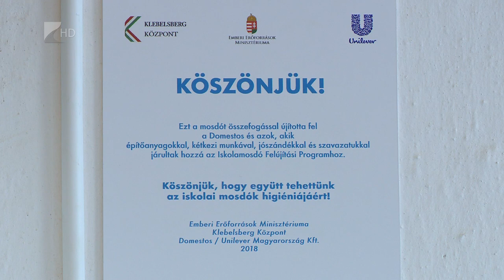Iskolamosdókfelújítása - Kölcsey Tv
A Domestos Iskolamosdó Felújítási Program az elmúlt 4 évben közel 2000 gyermek iskolai higiéniai körülményein javíott. Az Unilever által kezdeményezett programban idén a révleányvári általános iskola is a nyertesek között volt. Az oktatási intézménybe jelenleg csak alsó tagozatosok járnak, összesen 14 diák.